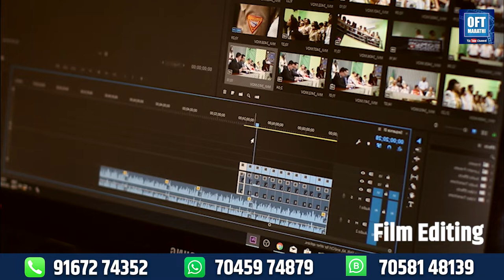youtube video #-E6b6Z0n00k